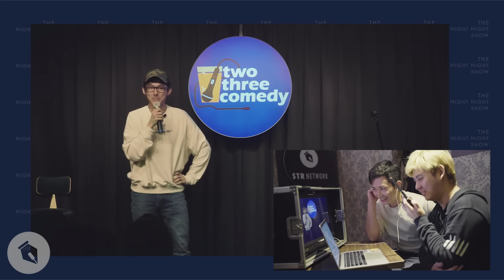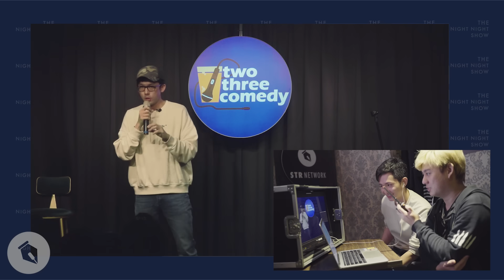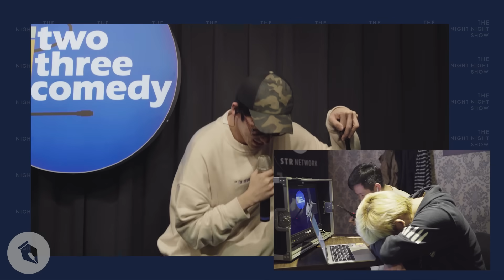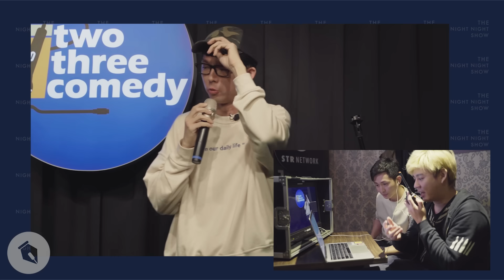【狗屎寫手】阿滴真的被玩壞了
本集唯一缺點：太早拍

▨  薩泰爾機器人STRBOT🤖️ 技術合作夥伴GoSkyAIInc.